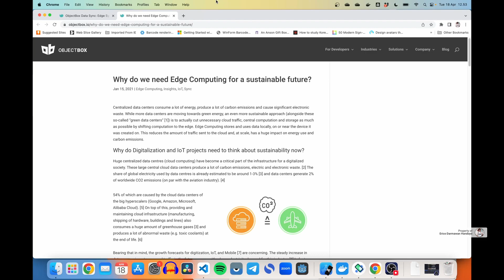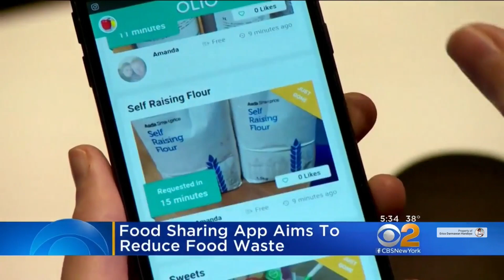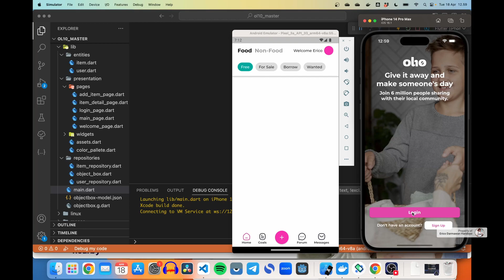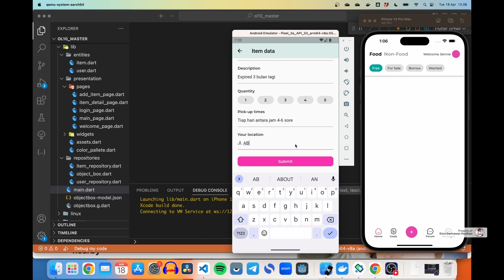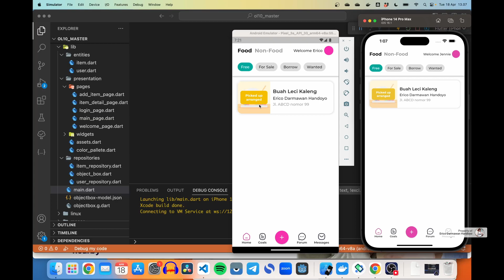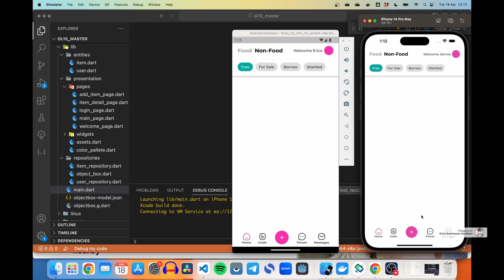[ENG SUB] [Null Safety] FLUTTER STUDY CASE: Ol10 - 01. Project Introduction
Halo semuanya.. Pada playlist FLUTTER STUDY CASE: OL10 ini, saya akan memberikan contoh penerapan dari database Objectbox. Aplikasi yang akan kita buat dalam studi kasus ini adalah sebuah aplikasi yang dapat membantu kita untuk mengurangi sampah makanan dan juga barang bekas yang masih berguna. Video ini adalah introduksi, yaitu penjelasan dari project yang akan kita kerjakan ke depannya. Semoga bermanfaat ya.

🎵 ENDING SONG: "Night Hunter" by Starunner 🎵